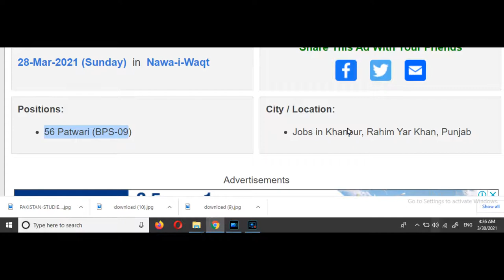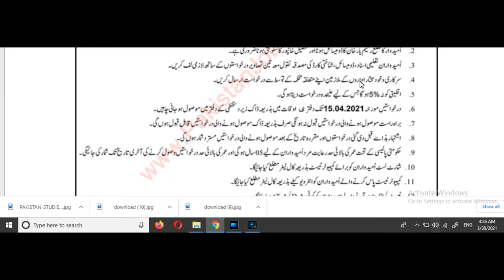Patwari Jobs in Revenue Department Khanpur 2021 March / April Assistant Commissioner Office Latest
Pakistan Jobs
Jobs in Pakistan
Government Jobs

Positions:
56 Patwari (BPS-09)
City / Location:
Jobs in Khanpur, Rahim Yar Khan, Punjab
Advertisements

Advertisements

Patwari Jobs in Revenue Department Khanpur 2021 March / April Assistant Commissioner Office
Advertisement in Daily Nawa-i-Waqt Newspaper on Sunday 28-March-2021
F.A. / F.Sc. / I.Com. / ICS / Inter / Intermediate - Pass
Graduate / Bachelor's Degree / B.Sc. / B.A. / B.Com.
Revenue Department Khanpur Patwari Jobs 2021 March / April Punjab
Disabled , Minorities / Non-Muslims - Quota
Revenue Department - Field Staff
Public Sector , Government of Pakistan
Tehsildar , Naib Tehsildar , Kanungo , Revenue Officer
Assistant Commissioner Office Khanpur Jobs 2021 March / April for Patwari
Application Procedure / Process , End / Closing Date , Last Date to Apply
IPB-277

More Locations...
More Provinces...
Jobs by Profession
Medical Jobs
Engineering Jobs
IT Jobs
Accounting Jobs
Marketing Jobs
Teaching Jobs
More Professions...
Jobs by Industry
Government Jobs
Embassy Jobs
NGO Jobs
Banking Jobs
Education Jobs
Medical Jobs
More Industries...
Jobs by Organization
Army Jobs
Police Jobs
PAEC Jobs
FPSC Jobs
PPSC Jobs
NTS Jobs
More Organizations...
More Newspapers...
Jobs by Type
Internships
Apprenticeships
Fellowships
Scholarships
Part Time Jobs
Female Jobs
More Types...